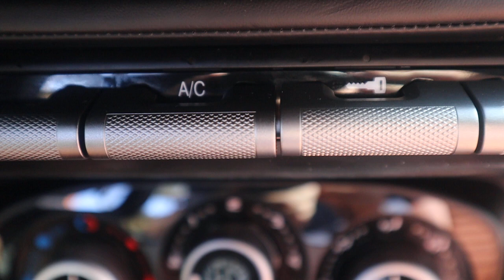Alfa Romeo 4C photo shoot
some pictures for some custom parts made by designbybeau.com